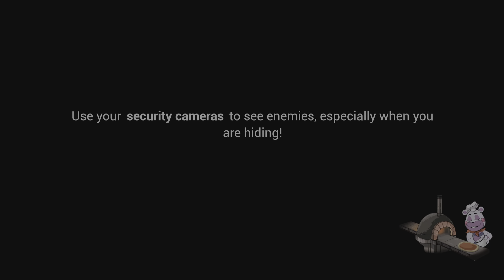Five Nights at Freddy's: Security Breach part 6